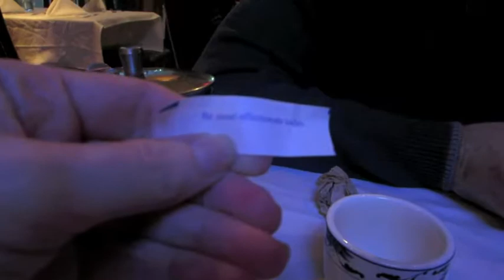RUDE DRIVERS!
In which, we got Foong Lina and the eighth graders descend on our hotel.

Hi! My name is Di and I post videos on Tuesday and Saturdays. I have a fun life and I want to take you along. I love making friends on the way. Please ask your questions or comment.